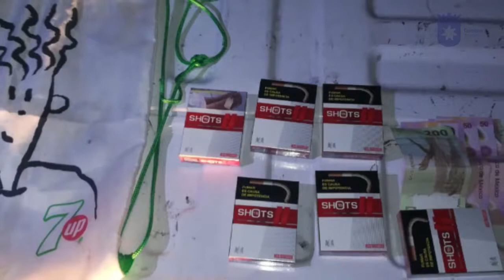Relevantes Policía de Zapopan 23 de Junio 2020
Entérate de las acciones más relevantes de la Policía de Zapopan en los últimos días. 👮🏻‍♀️👮🏻‍♂️🚓